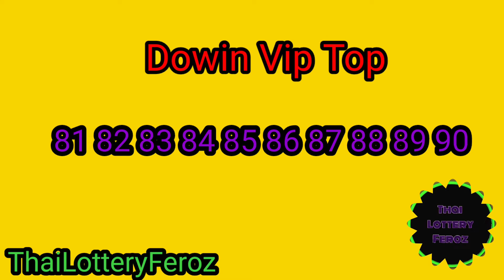ThaiLotteryDowin Total Paper Open Thailand Lottery Down Total Paper Open | DownGameOpen. 3UpGame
Thai Lottery Down Total Paper Open
Thai Lottery Down Total Paper Open Thailand Lottery Down Total Paper Open | Down Game Open. 3Up Game
Thai Lottery Full Paper 2023 Thailand Lottery Full Paper 2023 Jamal AhmedOfficials
thailand lottery Down Set | Down Game Open Single Digit Touch Paper Thailand Result Today Thai Lottery Sure Tips#3d Down Set,Down Game Open,Down Game,down set,downset,down game open

Thailand Lottery Second Paper Part 2 নিয়ে আলোচনা 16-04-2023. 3 Up Single Digit Open 4 Set Game

 thai lottery tips,jamal ahmed thailand lottery free tip,how to 3up single digit open,thailandlottery paper,thailand lottery live,thai lottery result,3up single digit,thailand lottery result live,how to thailand lottery